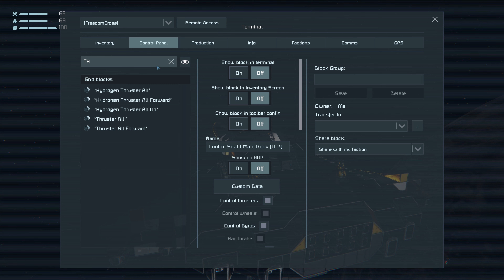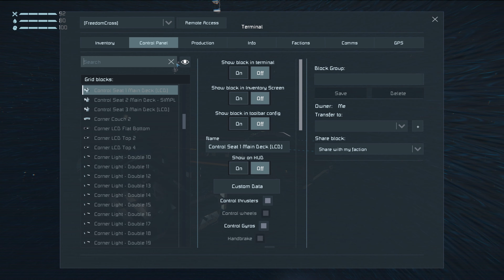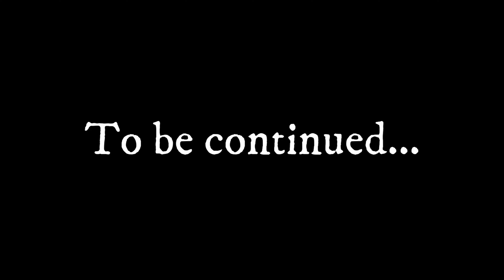Space Engineers RP Internet World S4 Ep 12 It Is Time To Get Off This Planet OLD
Million dollar question this internet world is it real or not? Follow LoneWolf and his friend Ark as they explore the world of games. And try to find their way home.

 Internet Survivors People

Here's the maker of the music All